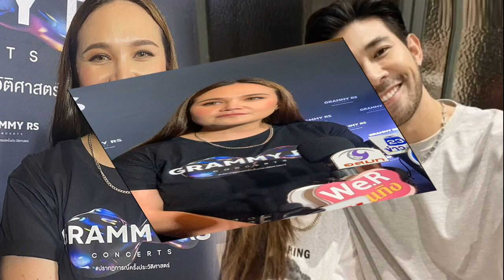ก้อย เปิดใจ! เคลียร์ปม นิกกี้ นุ่น ยันเลิกกันไร้มือที่ 3 แจงชัดหลังคนเชียร์ บี้ สุกฤษฎิ์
ก้อย เปิดใจ! เคลียร์ปม นิกกี้-นุ่น ยันเลิกกันไร้มือที่ 3 แจงชัดหลังคนเชียร์ บี้ สุกฤษฎิ์ บอกพี่บี้น่ารักและมีเส้นทางที่ชัดเจนของเขา
วันที่ 28 มี.ค.66 ดาราสาว ก้อย อรัชพร โภคินภากร พร้อมเพื่อนซี้ นัตตี้-ดรีม ร่วมเปิดใจ หลังจาก ก้อย อรัชพร ประกาศเลิกรากับดาราหนุ่ม นิกกี้ ณฉัตร
ก้อย เปิดใจว่า เราจบกันด้วยดีและได้คุยกันดี โดยคุยกันมามากพอแล้ว ตอนนี้ก็ทำงานและทำทุกวันให้ดี โดยรวมสภาพจิตใจดีขึ้นเกิน 50 เปอร์เซ็นต์ ถือเป็นข้อดีที่เราร่วมกันตัดสินใจ ถือเป็นความชัดเจน โดยก่อนจะมาพูดได้มีความชัดเจนและตกลงกันแล้ว แม้จะใช้ระยะเวลาสั้น ทำให้ไม่มีอารมณ์อยู่กับตัวเอง ทำให้ดูมีอารมณ์เยอะ

เมื่อถามถึงเรื่องนุ่น สุทธิภา เข้ามามีส่วนเกี่ยวข้องหรือไม่ ก้อยกล่าวว่า เรื่องเลิกกันไม่มีเรื่องมือที่สาม การเลิกกันเป็นเรื่อง 2 คน ทั้งนิสัยและทัศนคติที่เหนื่อยจะปรับแล้ว จึงไม่อยากโทษใคร
เมื่อถามว่าคลิปนุ่นกับนิกกี้เป็นการทำงานที่เกินเลยหรือไม่ ก้อย กล่าวว่า ในเนื้องานแต่ละคนจะมีรสนิยมและขอบเขตการมองงานที่แตกต่างกัน โดยไม่อยากแสดงความเห็นว่างานนี้ดีหรือไม่ดี ชอบหรือไม่ ใครที่สะดวกจะดูก็เป็นสิทธิของเขา โดยทั้งก้อยและพี่นิกกี้ให้ความเคารพในการทำงานกัน จึงแทบไม่ก้าวก่ายเรื่องงานกัน
“ก้อยรู้สึกว่ามันแตกต่าง ในวันที่เราคบกันและมีอะไรที่ทำให้ไม่รู้สึกดี ซึ่งเราได้เห็น เราจะสื่อสารสิ่งนั้นออกไป ซึ่งเขาก็พยายามทำให้ดีที่สุด เพื่อให้ความสัมพันธ์ไปรอด”ก้อยกล่าว
“หลักๆ เลยคือเราสื่อสารกันน้อย เราคาดหวังให้อีกฝ่ายเข้าใจและรู้ว่าเราคิดอะไร ทำให้เราสื่อสารกันน้อย ก่อนทำให้รู้สึกเหนื่อย ทั้งที่เราควรจะสื่อสารและเราละเลยกันไป จนเรื่องสะสมและรู้สึกเหนื่อยจนขอแยกจากกัน โดยตอนที่เราอยู่กับเขา พี่นิกกี้ดีมาก แต่หนทางของแต่ละคนแข็งแรงมาก จึงหาตรงกลางไม่ได้”ก้อยกล่าว
“ก้อยใช้ชีวิตเป็นเพื่อนกับแฟนเก่าได้ทุกคน ซึ่งความทรงจำอยากให้จบด้วยดี เป็นเส้นทางที่เราเลือกว่าเป็นสิ่งที่เราเลือกมันได้ หนูคิดว่าเขาเคารพการตัดสินใจของหนู
เมื่อถามถึงบี้ สุกฤษฎิ์ ก้อยกล่าวว่า หนูเกรงใจพี่เขามาก และกลัวว่าตัวเองจะมีบาปมั้ย เพราะพี่บี้น่ารักและมีเส้นทางที่ชัดเจนของเขา จากเหตุการณ์นี้ทำให้มองว่าเราอาจเป็นกิเลส ขอบคุณที่คนเชียร์ แต่ปล่อยพี่บี้ไปดีกว่า โดยไม่ได้คุยกับพี่บี้